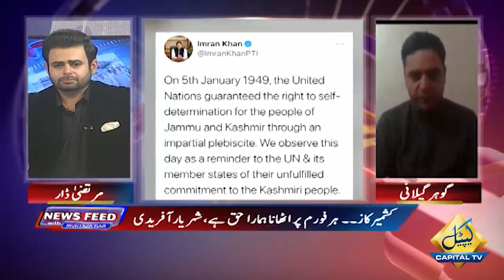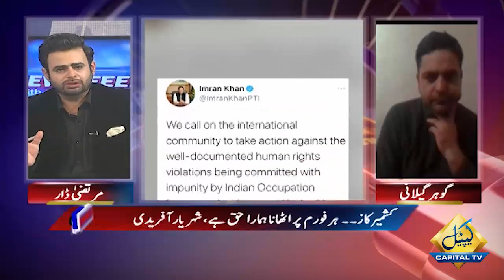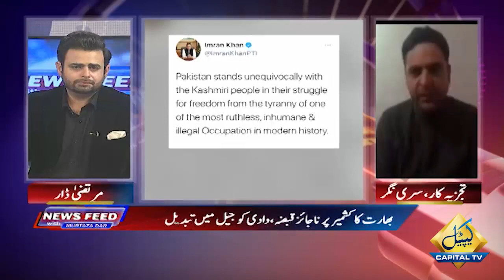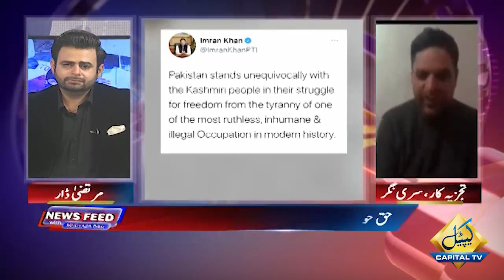News Feed with Murtaza Dar | Jalila Haider | Lt Gen (R) Amjad Shoaib | Bushra Rind | Gowhar Geelani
News Feed with Murtaza Dar | Jalila Haider | Lt Gen (R) Amjad Shoaib | Bushra Rind | Gowhar Geelani | 5 January 2021